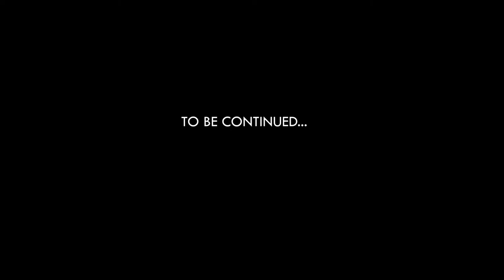Famous Coffee Campfire Songs Part 1 - Some Classic Grant Johnson Songs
It was a beautiful night so I set up by our campfire pit to record some Famous Coffee songs. I've got books of old songs like these ones and I've never sat down to play them.  So here you get a few of my favourites.
1. Cat and Mouse  (0:24)
2. So Ordinary (1:28)
3. Everlasting (4:00)
4. Cron Blockmaster  (6:19)
5. A Friend of Mine (7:27)

6. Giant Blue Bird  (10:21)